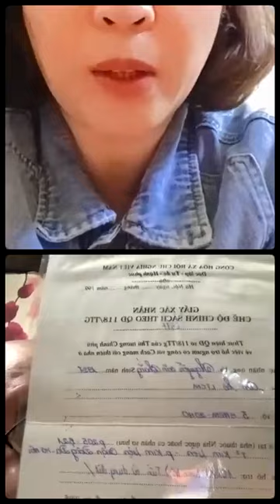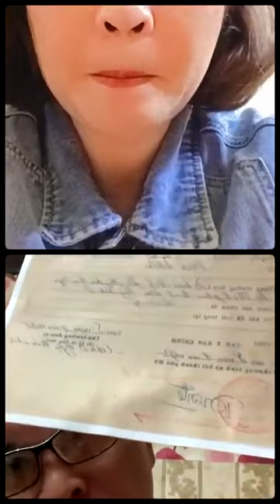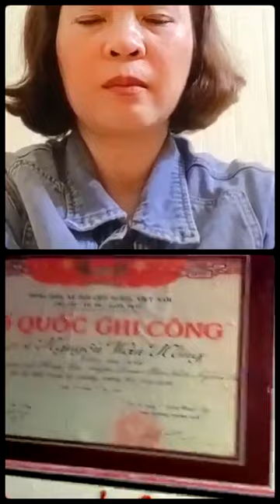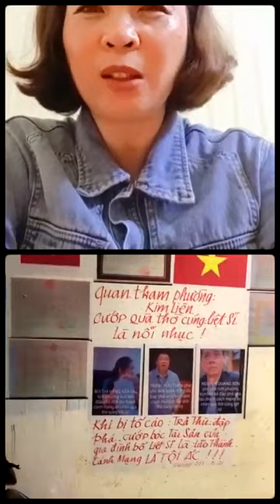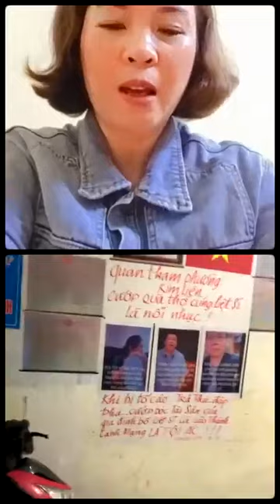Sự thật giữa thủ đô